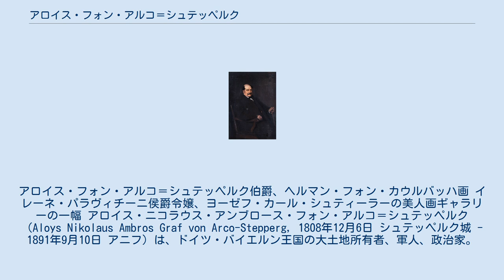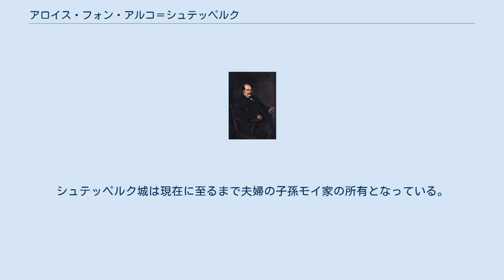アロイス・フォン・アルコ＝シュテッペルク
アロイス・フォン・アルコ＝シュテッペルク伯爵、ヘルマン・フォン・カウルバッハ画 イレーネ・パラヴィチーニ侯爵令嬢、ヨーゼフ・カール・シュティーラーの美人画ギャラリーの一幅 アロイス・ニコラウス・アンブロース・フォン・アルコ＝シュテッペルク（Aloys Nikolaus Ambros Graf von Arco-Stepperg, 1808年12月6日 シュテッペルク城 - 1891年9月10日 アニフ）は、ドイツ・バイエルン王国の大土地所有者、軍人、政治家。
伯爵。
 バイエルン選帝侯カール・テオドールの未亡人マリア・レオポルディーネは、夫と1799年に死別してから5年後の1804年、ルートヴィヒ・フォン・アルコ伯爵（1773年 - 1854年）と再婚した。
この婚姻で生まれたのがアロイスと弟マクシミリアンの兄弟である。
 幼少期はシュテッペルク城で家庭教師から教育を受けたが、後に両親に連れられミュンヘンへ移った。
母は卓越した土地経営手腕を発揮して資産を増やし、バイエルン最大の個人資産所有者となっていた。
1825年ヴィルヘルム中等教育学校でアビトゥーア資格を取得した。
 バイエルン軍の陸軍中佐であり、オーバーバイエルンのシュテッペルク、タークマースハイム及びディッテンフェルトの領主だった。
 2回にわたりバイエルン衆議院を務めた（1848年 - 1849年、1859年 - 1861年）。
1868年から1870年にかけ、関税議会のシュヴァーベン2区（ドナウヴェルト郡・ノルトリンゲン郡・ノイブルク郡）選出の議員を務めた。
カトリック保守派のバイエルン愛国党の代表的存在だった。
 1830年侯爵令嬢イレーネ・パラヴィチーニ（1811年 - 1877年）と結婚したが、間に子は生まれなかった。
 60歳の時、愛人パウリーネ・オスヴァルト（1851年 - 1902年）との間に一人娘のソフィー（1868年 - 1952年）をもうけた。
 最初の妻イレーネが死去して半年後にパウリーネと再婚し、娘を嫡出子としてフォン・アルコ＝シュテッペルク伯爵（夫人）の称号を名乗らせた。
ソフィーはシュテッペルクの所領を相続した。
彼女は1890年フランス系移民の血を引くエルンスト・フォン・モイ・ド・ソン伯爵（1860年 - 1922年）に嫁いだ。
シュテッペルク城は現在に至るまで夫婦の子孫モイ家の所有となっている。
 ^ Max Leitschuh: Die Matrikeln der Oberklassen des Wilhelmsgymnasiums in München. Band 3: 1740/41 – 1829/30. Beck, München 1973, ISBN 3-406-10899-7, S. 267.